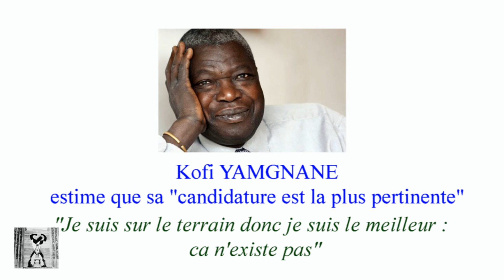Kofi YAMGNANE: "Ma candidature est la plus pertinente". Le terrain seul ne désigne pas [28/10/2013]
Le leader de Sursaut-TOGO ne lâche pas le morceau sur sa candidature aux présidentielles 2015 au Togo. Et il donne ses débuts d'arguments.

Propos recueillis par Alphonse KEN